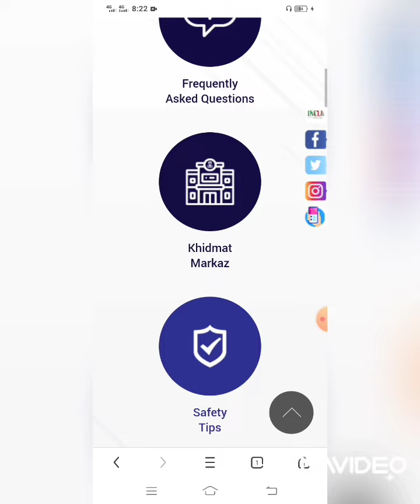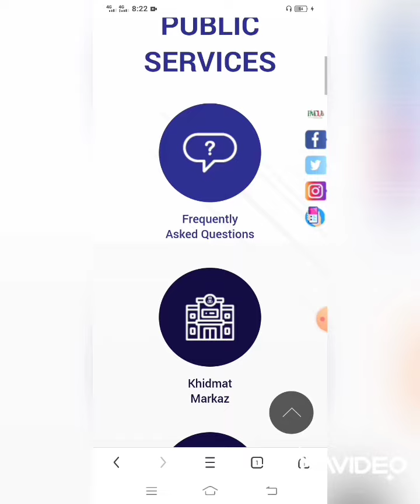punjab police written test date